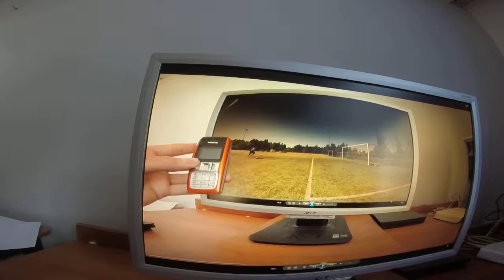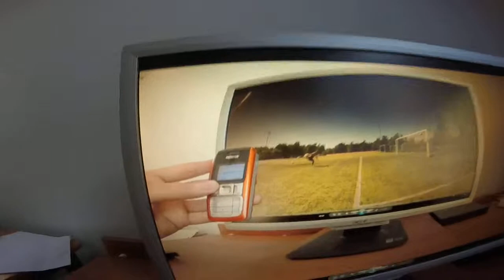TIME TAKING FOR 11M KICK, IT'S AT 0,29SEC WHEN BALL IS AT POST